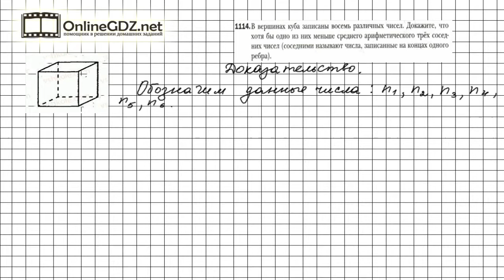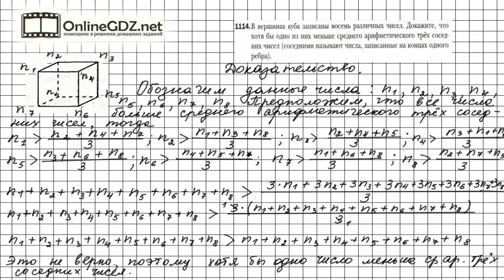Задание №1114 - Математика 6 класс (Мерзляк А.Г., Полонский В.Б., Якир М.С.)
Чтобы выполнить задание №1114в котором решить логическую задачу на доказательство, необходимо вспомнить определение среднего арифметического нескольких чисел. Посмотрите наш вариант решения данного задания. Мы стараемся именно для Вас.